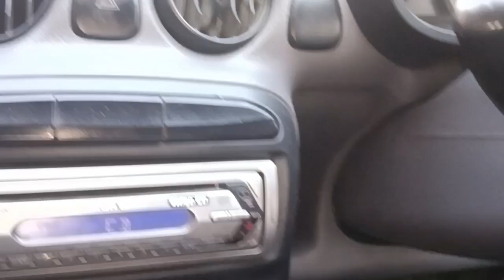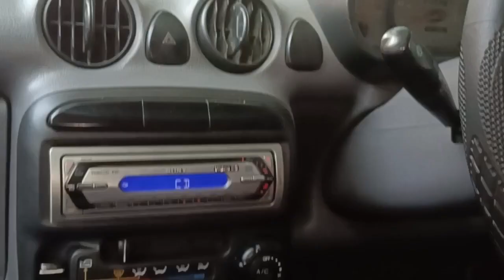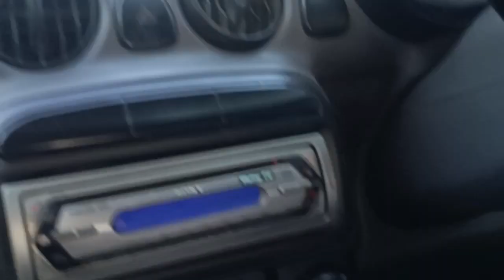नए लोग कार को चलाना कैसे सीखे how to drive a car beginners कार चलानी कैसे सीखे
कार को चलाते वक्त हमें मॉर्निंग में अक्सर चीजों पर बहुत ही ज्यादा ध्यान देना पड़ता है इनकी मॉर्निंग टाइम पर हर एक लोगों के दिमाग में यही रहता है कि अभी रास्ते पर कोई नहीं होगा जैसे कि सामने वाला सोचता है वैसे हम भी सोचते हैं कि अभी रास्ते पर कोई नहीं होगा उसी टाइम घटनाएं घट जाती हैं तो दोस्तों अगर आप कभी भी किसी भी टाइम सुबह शाम रात में दिन में अगर कार को रास्ते पर एक ट्रैफिक रास्ते में अगर आप कार को चलाते हो तो चीजों पर बहुत ही ज्यादा ध्यान देना होगा हर एक रास्ते में कोई कहीं से भी आ सकता है

Car driving
How to drive a car

How to learn car driving

आप सभी का बहुत-बहुत धन्यवाद ऐसे ही प्यार और मोहब्बत आशीर्वाद बनाए रखें 🙏
दोस्तों अगर कार को चलाते हो आप तो हमें बड़े रास्ते पर कार को चलाते वक्त बड़े वाहनों से कैसे बचना चाहिए

बड़े वाहनों से ज्यादा डरने की जरूरत नहीं होती है अपने वाहन को कंट्रोल करना चाहिए जब भी कभी बड़ा वह हम निकले उसको एक साइड में चाहिए देख करके उसको वर्टेक करना देना चाहिए